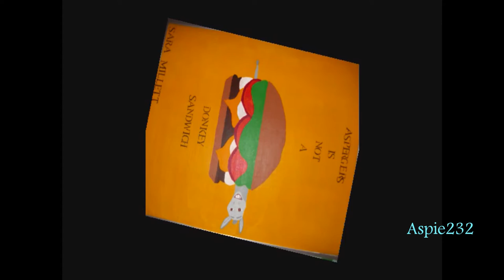Hey, Wanna Know A Secret?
In this video, I present portraits of Victoria's Secret models, Heidi Klum, Irina Shayk, Helena Christensen, Doutzen Kroes, Alessandra Ambrosio, Adriana Lima, Sophie Dahl, and Gisele Bundchen, set to music from my granddad's band Dave Appell and the Applejacks.

For regular updates on my life and projects as well as more frequent interaction with me, follow me on any or  all of these networks.

If you like this video, why nor share it on your twitter/facebook/tumblr?